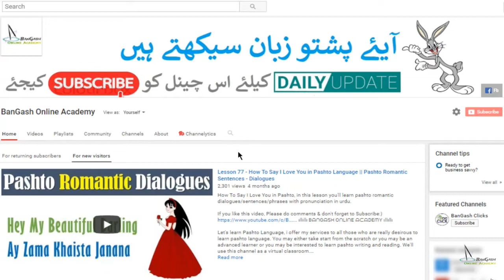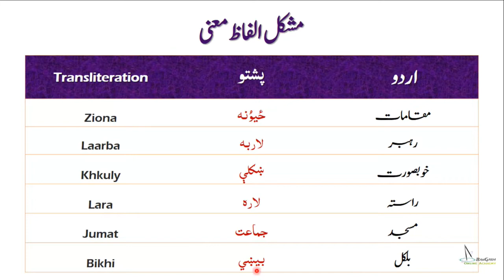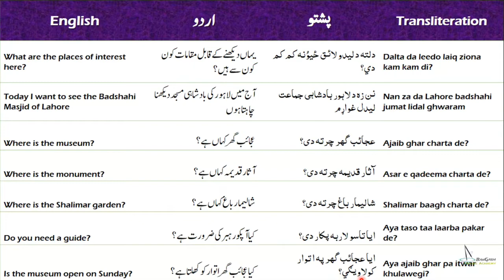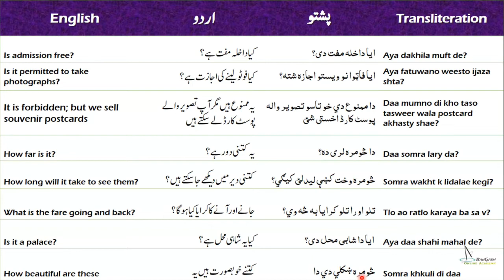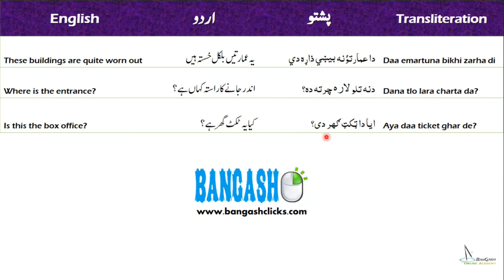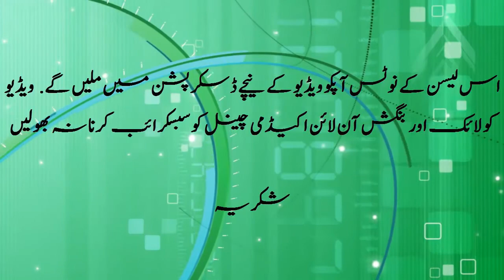Lesson 91 - Tour to badshahi masjid in pashto - places of interest | پشتو مکالمہ دلچسپ مقامات کی سیر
Learn pashto basic conversation - places of interest | Tour to badshahi masjid in pashto